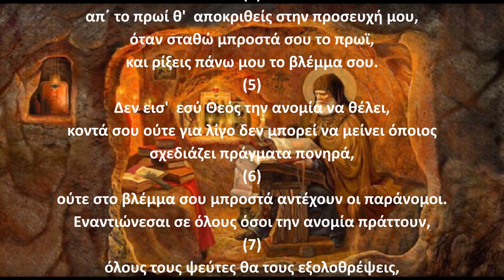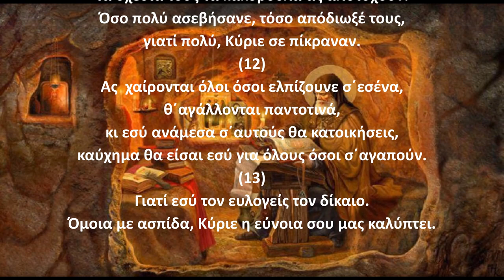Ψαλμός Δαυίδ 005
Την παράδοση αυτή κράτησε και ο ΓΕΡΟΝΤΑΣ ΠΑΪΣΙΟΣ Ο ΑΓΙΟΡΕΙΤΗΣ όπου έλεγε:
Γ.Παϊσιος.
Στον ψαλμό (5): Για να θεραπεύσει ο Θεός τα πληγωμένα, χτυπημένα μάτια από κακό άνθρωπο.